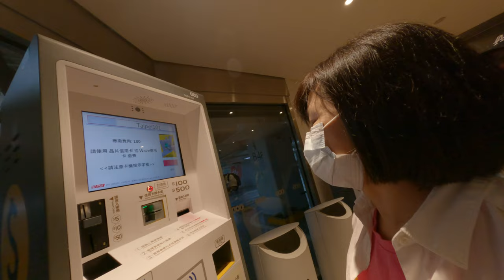信用卡風暴！信義區富豪的金融奇幻旅程：有錢人的信用卡數量驚人，免費贈送、自助停車繳費，讓你大呼「問號」！